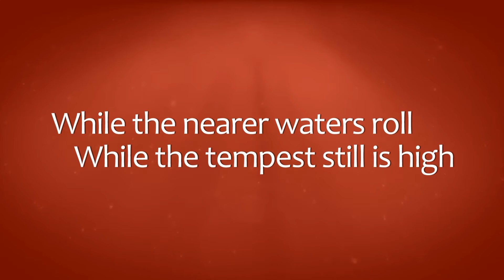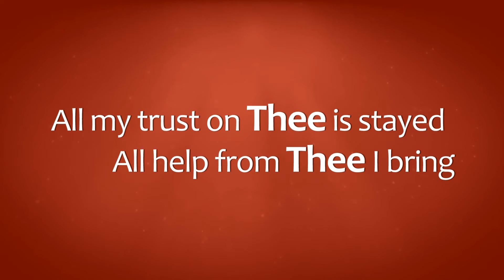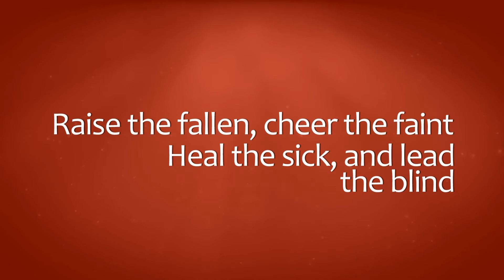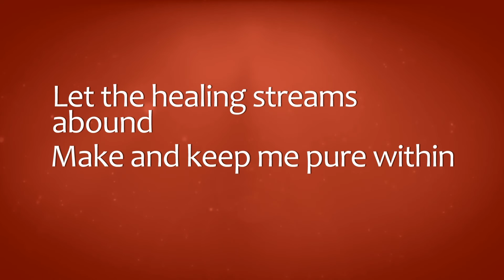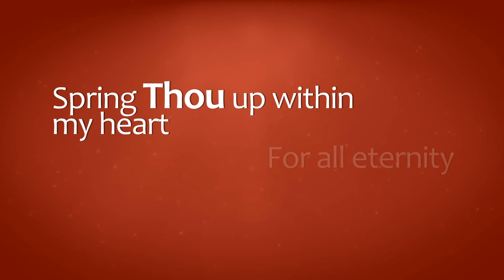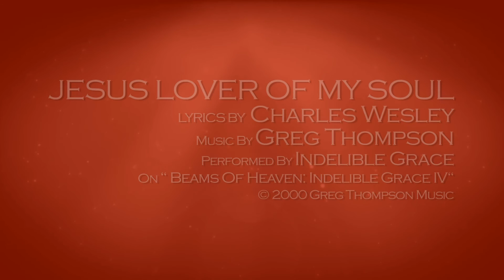Jesus Lover Of My Soul - Indelible Grace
LYRICS BY  Charles Wesley
Performed By Indelible Grace
On "Beams Of Heaven: Indelible Grace IV"